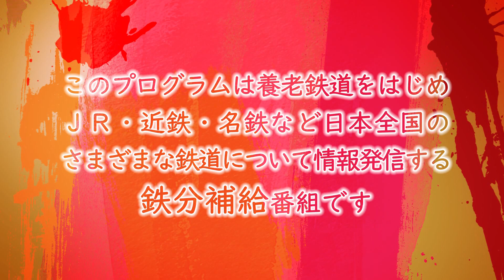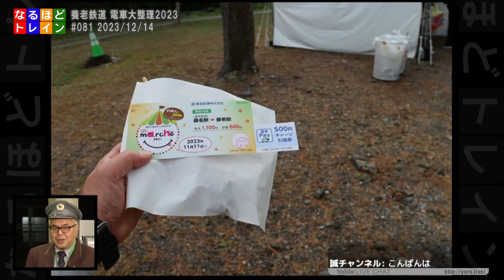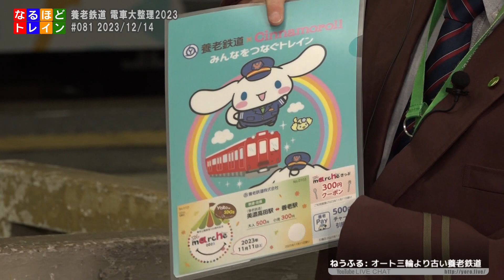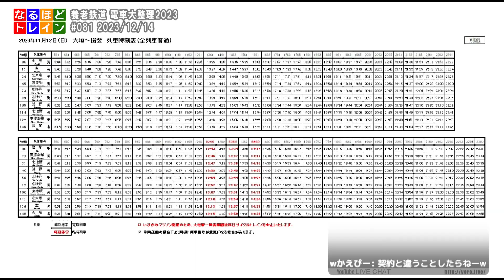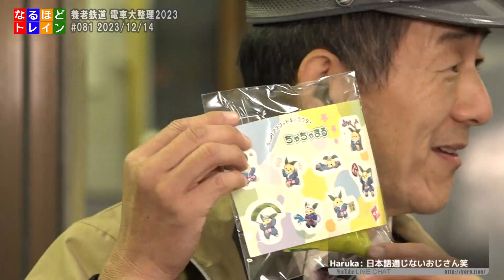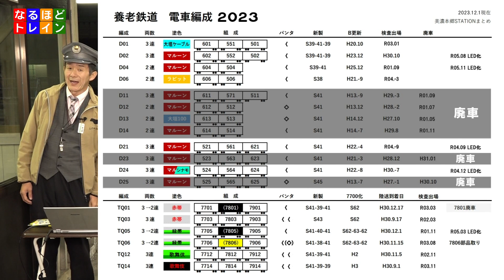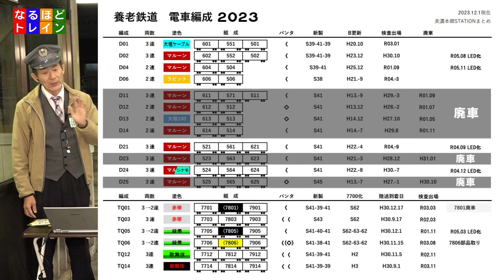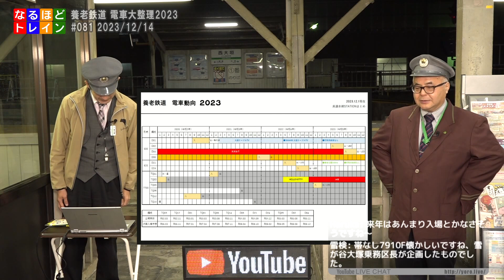[編集版]なるほどトレイン＃０８１ 特集：養老鉄道 電車大整理2023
養老鉄道を盛り上げる話題はもちろんのこと、ＪＲや近鉄、名鉄等、日本全国の様々な鉄道について、皆さんからのコメントを交えて、情報発信する鉄分補給番組です。
番組ＭＣ：美濃本郷駅長・多度駅長
企画立案：美濃本郷STATION主宰　美濃本郷駅長
制作技術：NPO法人ヨロスト
協力：養老鉄道株式会社